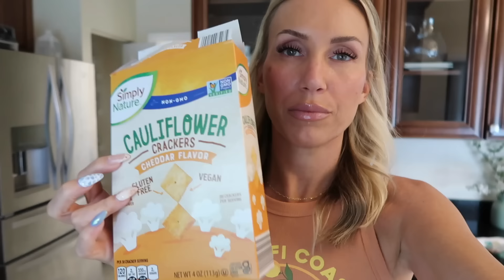Tropical Storm Headed Our Way! Brin's College Plans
Today is so much fun!  I talk to Brin about what colleges she whats to go to!  I talk about the tropical storm headed our way!  Time to storm prep!